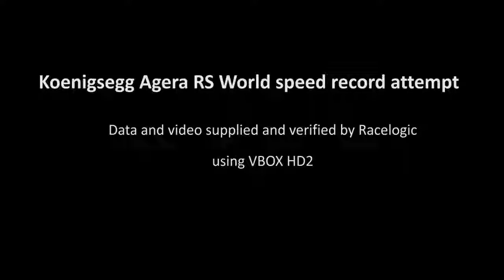Шведский суперкар побил рекорд скорости серийных авто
Таким образом молодая автомобильная марка смогла подвинуть с пьедестала предыдущего рекордсмена Bugatti Veyron Super Sport

Шведский автопроизводитель Koenigsegg заявил, что установил новый мировой рекорд скорости среди серийных автомобилей. В сообщении компании на Facebook уточняется, что купе Agera RS смогло развить максимальную скорость в 447 км/ч.

Фиксация рекорда происходила по международным правилам. Автомобиль под управлением пилота компании Koenigsegg Никласа Лиля совершил два заезда. При первой попытке суперкар разогнался до 457 км/ч, а во время второй — до 436,1 км в час. Таким образом, средний показатель максимальной скорости автомобиля составил 447 км в час. Что стало новым рекордом.

Отметим, что Koenigsegg оказался на 13 км/ч быстрее Bugatti Veyron Super Sport, а в 2010 году 1200-сильный гиперкар установил рекорд в 431 км/ч.